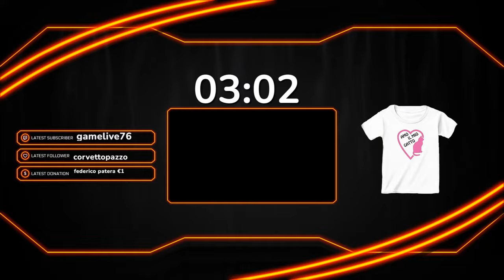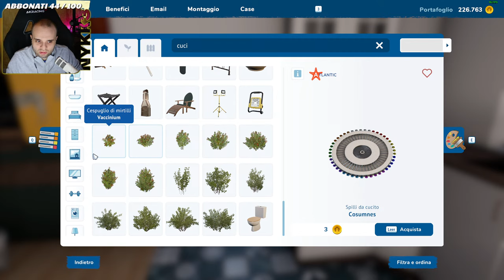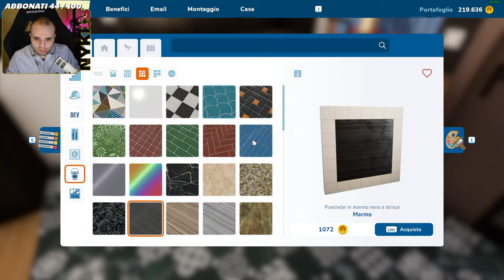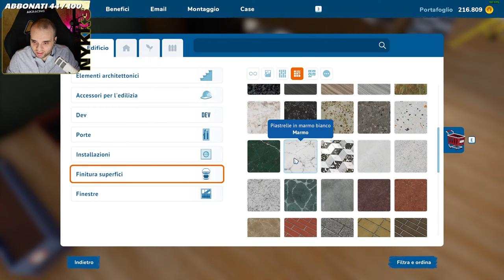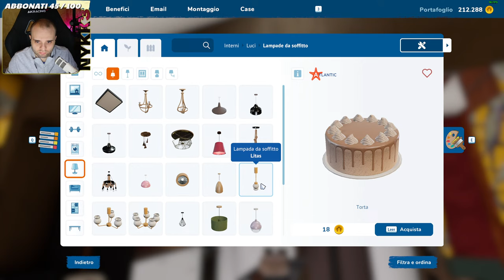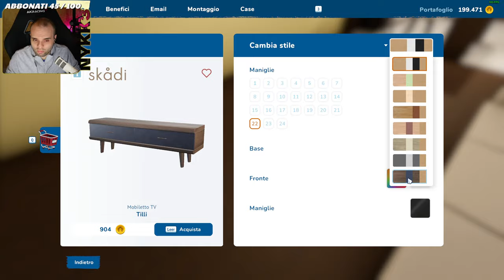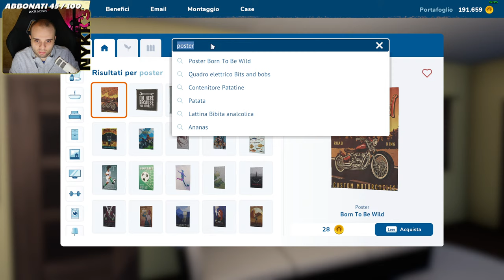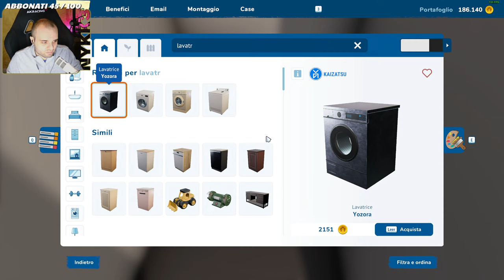IL MURATORE NYKK3 A LAVORO! - HOUSE FLIPPER 2 ITA 2K 60FPS LIVE